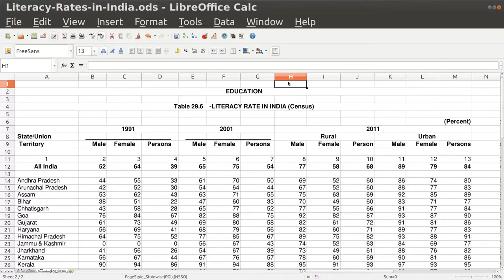Calc 08 Deleting Inserting Rows Columns